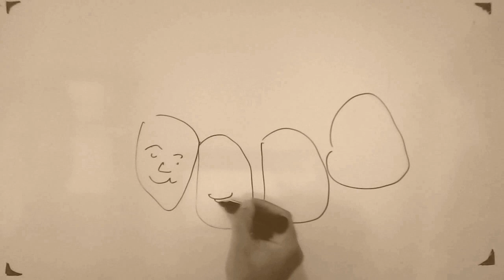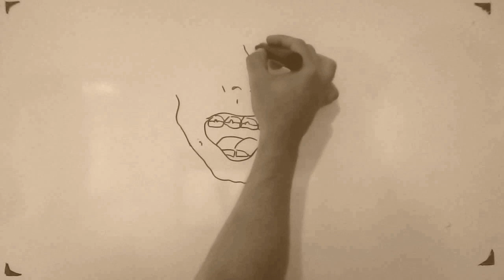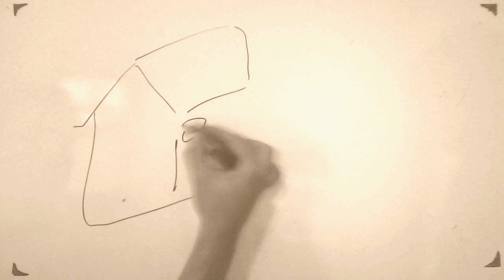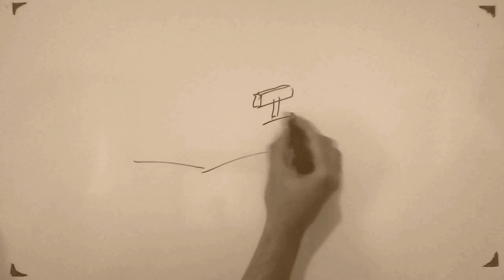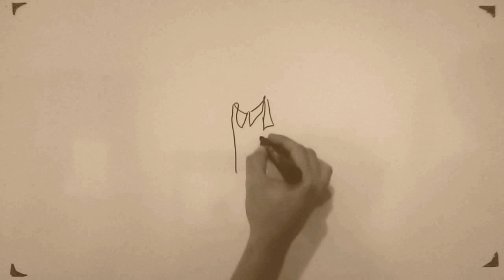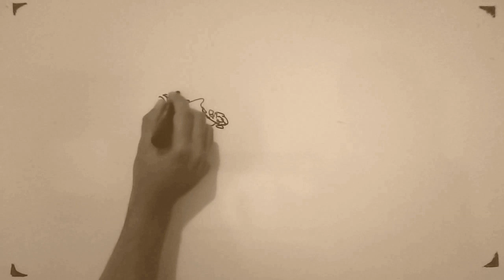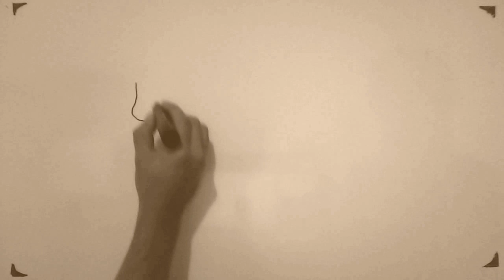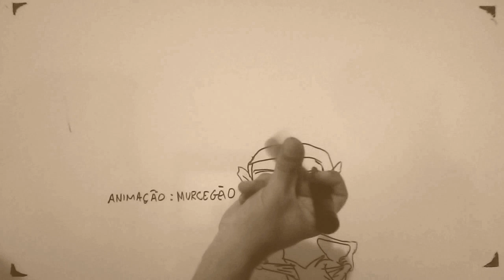Draw My Life- Palito o Bagre #2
Meu signo é Peixes mas provavelmente deve ser o Bagre porque vivo na lama!

Roteiro e Edição; Ederson Thiago do Carmo